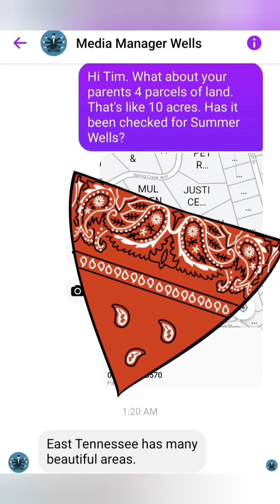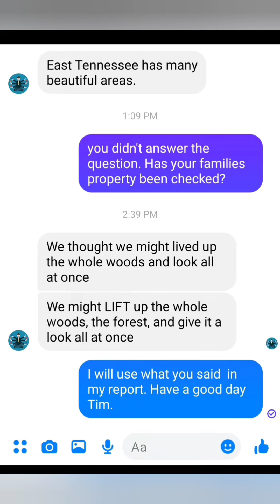Tim Mullen & the 10 acres of Wooded Land! Summer Wells Case Discussion!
Where is Summer Wells?